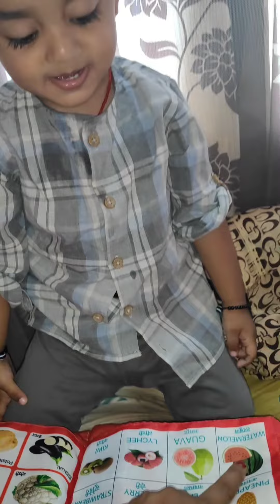Itne chote bache ne bataye sare fruits ke name😱cute